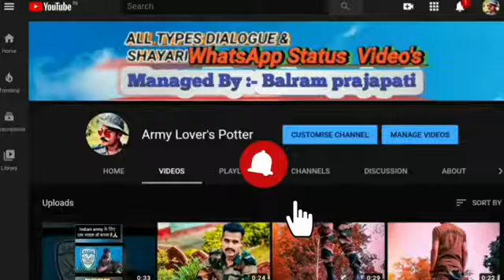May 10, 2021